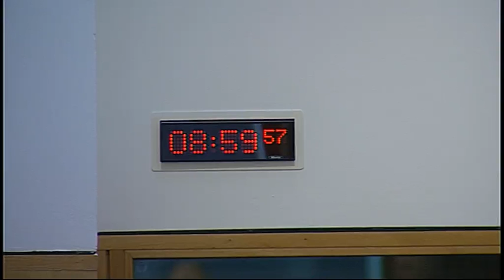Devolution (Further Powers) Committee - Scottish Parliament: 3rd March 2016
- Scottish Parliament Devolution (Further Powers) Committee.  Agenda

1. Scotland Bill and Fiscal Framework: The Committee will take evidence from—
John Swinney, Deputy First Minister & Cabinet Secretary for Finance, Constitution and Economy, Scottish Government;
Rt. Hon David Mundell, Secretary of State for Scotland, Scotland Office;
Rt. Hon Greg Hands, Chief Secretary to the Treasury, HM Treasury.

2. Scotland Bill and Fiscal Framework (in private): The Committee will consider the evidence heard earlier in the meeting.